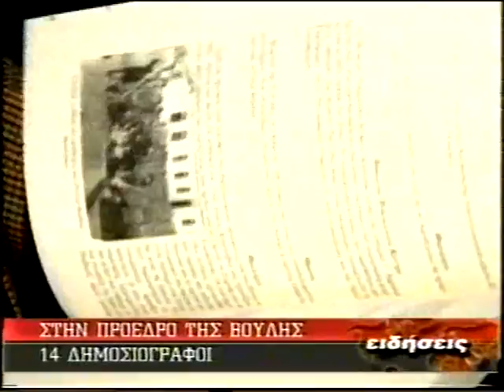ΔΕΛΤΙΟ 03 04 2006 ΜΕ Χ ΤΣΟΥΜΠΡΗ mpeg4